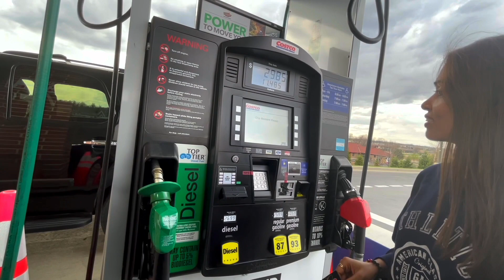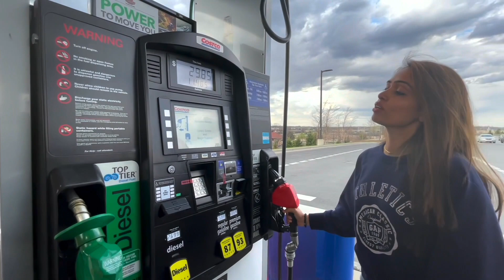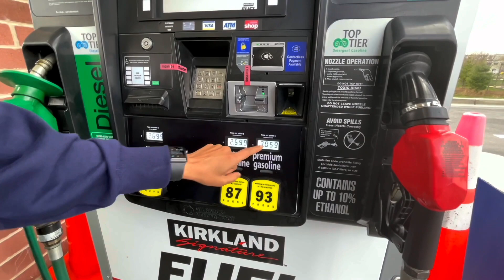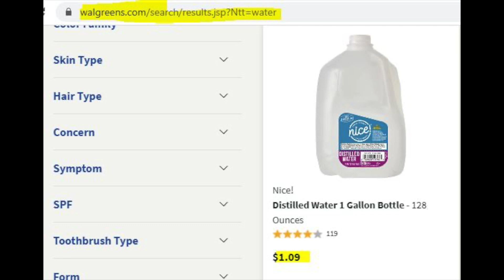PETROL Price In America | Petrol Pump In USA | Petrol(Gasoline) Price in USA |Petrol Rate In USA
अमेरिका में पानी मेहंगा ? या PETROL? | Petrol(Gasoline) Price in America/USA | Petrol Rate In USA

PETROL Price In America
America Life
petrol price in usa per litre
petrol price in usa per gallon
अमेरिका में पेट्रोल का दाम पानी से सस्ता
अमेरिका में पेट्रोल का दाम
अमेरिका में पानी मेहंगा ? या PETROL
america petrol price today
petrol price in usa
अमेरिका में पेट्रोल का दाम पानी से सस्ता कैसे
Why PETROL Price So HIGH
america me petrol ka rate
america me petrol ki kimat
america me petrol
पेट्रोल का दाम पानी से सस्ता कैसे
where to get world's cheapest petrol
petrol price in india today live
indians working in usa gas station
indians working at an american gas station
Petrol price at 100 rupees
petrol price news
petrol rate around the world in hindi
अमेरिका में पेट्रोल का रेट कितना है
Petrol pump in America
cost of petrol in america
usa petrol
petrol price in india history
petrol price in all india
water price in usa
america me petrol price
petrol price in india today
Petrol Price
Diesel Price
Cheapest Petrol Price in World
petrol price usa vs india
water bottle price in usa
PETROL price is less than WATER
Petrol in USA
usa petrol price
petrol pump in usa
gas station in usa
cost of petrol in usa
Petrol price in India
International cost of petrol
american petrol bunk in tamil